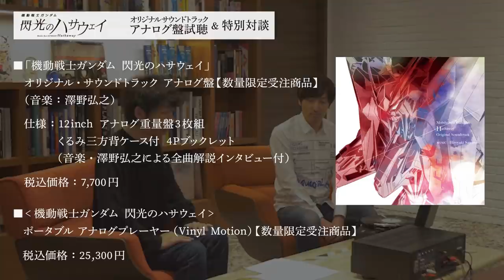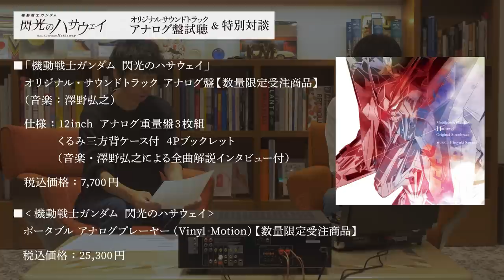【閃光のハサウェイOST／アナログ盤試聴】特別対談：澤野弘之（音楽）×小形尚弘（プロデューサー）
本動画試聴時のアナログ盤、ポータブルアナログプレーヤーはサンプル品を使用しています。
実際のデザインイメージなどは、上記サイトより詳細ご確認ください。

「『機動戦士ガンダム 閃光のハサウェイ』オリジナル・サウンドトラック アナログ盤（澤野弘之）」の発売が決定いたしました。
本アナログ盤は、通常盤よりも回転が安定し、再生クオリティがよいという重量盤を採用し、3枚組の全18曲（約78分）収録。同封ブックレットには、音楽を手掛けた澤野氏による楽曲インタビューも特別掲載しています。
また、アナログ盤の発売を記念して「閃光のハサウェイ」デザイン特別仕様のアナログレコードプレーヤーの発売も決定いたしました。
予約は「SUNRISE Music Label アイテムストア」にて受付中です。両商品ともに数量限定商品となっており、規定数量に達し次第、受付を締め切らせていただきますので、早めのご購入をご検討ください。

‹商品概要›
　仕様：12inch、アナログ重量盤3枚組、くるみ三方背ケース付、4Pブックレット（音楽・澤野弘之による全曲解説インタビュー付）
【収録曲】
‹DISC1›
（SIDE-1）1:Möbius　2:Ξ　3:EARth（SIDE-2）4:CC…12yl　5:♂hUNTer　6:KNS
‹DISC2›
（SIDE-3）7:uc0105　8:83UeI　9:MNE（SIDE-4）10:TRACER　11:G1×2　12:mSgH
‹DISC3›
（SIDE-5）13:car5p3 / pε-nεl0pε-　14:ESIRNUS　15:kdk-GT（SIDE-6）16:UCNT0100　17:[I]　18:20200723zr

■‹機動戦士ガンダム 閃光のハサウェイ›ポータブル アナログプレーヤー（Vinyl Motion）【数量限定受注商品】

※2021年12月下旬頃より順次発送予定
※規定数量に達し次第、受付を締め切らせて頂きますので予めご了承ください